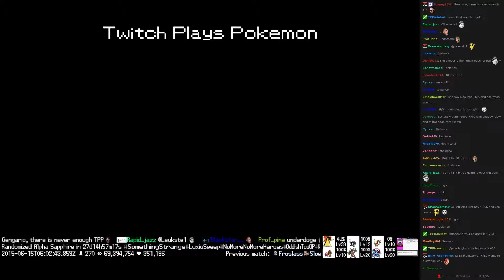Twitch Plays Pokémon Battle Revolution - Match #15630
Match #15630 [Blue: Glaceon, Magby, Dratini] vs [Red: Cascoon, Arceus, Octillery]
red team won. Match duration: 4 minutes